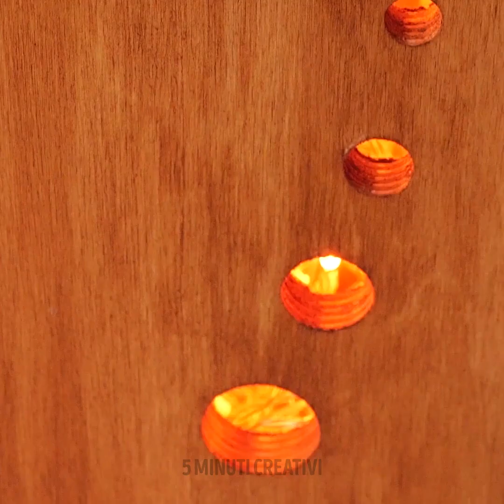FANTASTICI TRUCCHI PER LA CAMERA DA LETTO E PER DECORARE CASA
Trucchi incredibili per la camera da letto! Decorazioni incredibili che devi vedere!

0:17 – Pesi personalizzati per casa

0:41 – Organizzatore personalizzato per orecchini

1:40 – Come pulire i vasi

2:03 – Come fissare gli oggetti sugli scaffali

2:55 – Come bloccare una porta in modo alternativo